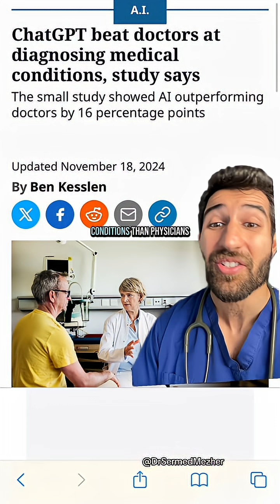“ChatGPT Beat Doctors at Diagnosis”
PMID: 39466245

The problem with evidence in science and medicine is that individual studies can vary greatly in their findings. One study might suggest a significant benefit of a treatment, while another might show little to no effect—or even harm. These differences can be due to variations in sample size, methodology, population characteristics, or even statistical flukes. On their own, single studies can be misleading, especially if they haven’t been peer-reviewed or are funded by sources with conflicts of interest.

That’s why the most trustworthy form of evidence doesn’t come from just one study—it comes from meta-analyses of high-quality research. A meta-analysis systematically combines results from multiple independent studies, often randomized controlled trials, to determine the overall trend. By doing this, it reduces the influence of bias, increases statistical power, and provides a more comprehensive and reliable picture of what the evidence truly supports. In evidence-based practice, these layered reviews sit at the top of the hierarchy for a reason: they help filter out noise and reveal more consistent truths.